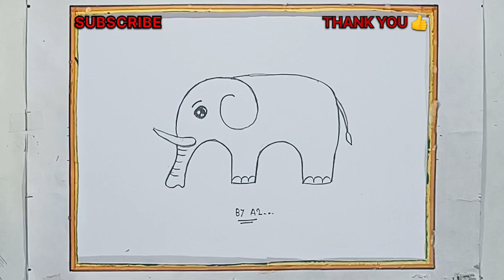How to draw elephant drawing l simple elephant drawing l drawing l art l artist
@Easy Creativity By A2

-elephant drawing
elephant drawing
elephant drawing elephant drawing
elephant drawing easy for kids
elephant drawing hard
elephant drawing easily
elephant drawing realistic
how to draw simple elephant
how to draw simple elephant drawing
how to draw simple elephant face
how to make simple elephant
how to draw elephant easy with colour
how to make easy elephant mask
how to draw easy elephant face
how to make easy elephant with clay
how to draw elephant easy cute
how to draw elephant easy malayalam
how to make easy elephant with paper
how to draw simple drawing
how to draw simple drawing with pencil
how to draw simple drawing in computer
how to draw simple drawing with watercolor
how to draw simple drawing for beginners
how to draw simple drawing with numbers
how to draw simple drawing in tamil
how to draw simple drawing of girl
how to draw simple drawing in ms paint
how to draw simple drawing of ganesh
how to draw simple drawing of krishna
simple drawing
simple drawing
simple drawing circle wali
simple drawing house
art drawing
pencil drawing krishna
pencil drawing boy
pencil drawing scenery
ચિત્ર
ચિત્ર દોરવાની રીત
ચિત્ર સંયોજન
ચિત્ર દોરવાનું
ચિત્ર દોરી રંગ પૂરો
ચિત્ર બનાવવાની રીત
ચિત્ર દોરો
ચિત્ર સંયોજન ધોરણ 8
ચિત્ર સંયોજન દોરવાની રીત
ચિત્ર ચિત્ર
ચિત્ર પેઇન્ટિંગ
ચિત્ર દોરવાની રીત
ચિત્ર
ચિત્ર દોરવાનું
ઘરનું ચિત્ર
ઝંડો
ઝંડા નું ચિત્ર
ચિત્ર દોરવાના
ઘર નું ચિત્ર
ચિત્ર આપો
ચિત્ર દોરો
કુદરતી દ્રશ્ય
ગણપતિ નું ચિત્ર
દોરવાનું
કુદરતી દ્રશ્ય નું ચિત્ર
ચિત્ર બતાવો
ચિત્રો
ગણપતિ દોરવાની રીત
ઘર દોરવાની રીત
ચિત્ર બનાવવાની રીત
ચિત્ર દોરે
ચિત્ર દોરતા શીખવાડો
ચિત્ર દોરવા
horse drawing
પતંગિયા નું ચિત્ર
મસ્ત ચિત્ર
કુદરતી દ્રશ્ય ચિત્ર
કુદરતી ચિત્ર
ઘરના ચિત્ર
ઢીંગલી નું ચિત્ર
ચિત્ર દોરી
ઝંડા ના ચિત્ર
કાનુડો દોરવાની રીત
કૃષ્ણ ભગવાનનું ચિત્ર દોરવાની રીત
ચિત્ર દોરવાની
ચિત્ર દોરવાનું આપો
chitra
છોકરી નું ચિત્ર દોરવાની રીત
મહાદેવ નું ચિત્ર
ચિત્ર ચિત્ર
સસલા નું ચિત્ર
matki drawing
ઘર નું ચિત્ર દોરવાની રીત
કાનુડા નું ચિત્ર
ચિત્ર દોરવું
શંકર ભગવાન નું ચિત્ર
ચિત્ર મોકલો
ચિત્રા
તિરંગા નું ચિત્ર
દોરવાની રીત
સિંહ નું ચિત્ર
સ્વચ્છતા ના ચિત્રો
drawing pictures
house drawing
kudarti drishya
ચિત્ર દોરવાની રીત love
ભોળાનાથ નું ચિત્ર
ગણપતિ ના ચિત્ર
ઘર દોરવાનું
ચિત્ર કેમ દોરાય
સ્વચ્છતા નું ચિત્ર
chitra chitra
કૃષ્ણ ભગવાન નું ચિત્ર
ગણપતિ નુ ચિત્ર
ચિત્ર દોરવા માટે
ચિત્ર દોરવાનો
માછલી નું ચિત્ર
acchi acchi drawing
કાનુડાના ચિત્ર
ગણપતિ દાદા દોરવાની રીત
ગણપતિ બાપા દોરવાની રીત
ગણપતિ બાપા નું ચિત્ર
સારા ચિત્ર
citr
કાનુડાનું ચિત્ર
કુદરતી ચિત્ર દોરવાની રીત
કૃષ્ણ ભગવાન દોરવાની રીત
કૃષ્ણ ભગવાનનું ચિત્ર
ગણપતિ નું ચિત્ર દોરવાની રીત
સુંદર ચિત્ર
acche acche drawing
beautiful scenery
ગણપતિ દાદા નુ ચિત્ર
ગણપતિ બાપા નું ચિત્ર દોરવાની રીત
ગણેશજી નું ચિત્ર
ચિત્ર કેવી રીતે દોરાય
ચિત્ર દોરવાનું બતાવો
ચિત્ર ના વિડીયો
ચિત્ર બનાવવાનું
ઝંડા ના ચિત્રો
સારું ચિત્ર
bheem ka chitra
drawing dikhao
kudrati chitra
चित्र
ગણપતિ દોરવાના
ગણપતિ દોરવાના
ગણપતિ ના ચિત્રો
ગણપતિ બાપા દોરવાના
ચિત્ર દોરવા ના વિડીયો
ચિત્રમાં
નવા ચિત્ર
નું ચિત્ર
સાદા ચિત્ર
સ્વચ્છતા નું ચિત્ર દોરવાની રીત
હાથી દોરવાની રીત
acche acche drawing bataiye
bahut achcha drawing
chitr
chitra banana sikhaiye
chitra na video
chitran karo
cute and simple drawing
drawing acchi acchi si
earth drawing
ghar ki drawing
holi drawina
કાનુડો દોરવાનો
કુદરતી દ્રશ્ય રંગોળી
ગણપતિ ચિત્ર
ગણપતિ દાદા દોરવાના
ગણપતિ દોરવાનું
ઘરના ચિત્રો
ચિત્ર મસ્ત
ચિત્ર સંયોજન
ઝેન્ડર
ડંકી નું ચિત્ર
ડ્રોઈંગ
ડ્રોઈંગ બનાવવાની રીત
નવા ચિત્રો
પતંગિયાનું ચિત્ર
શાળાનું ચિત્ર
સારા ચિત્રો
હનુમાનજી નું ચિત્ર